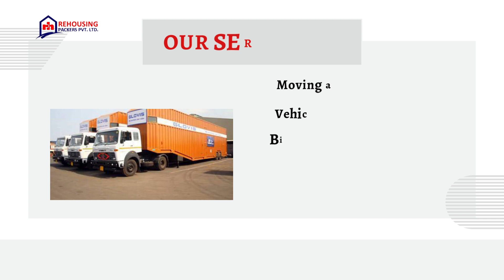Packers and movers in Indira Nagar | Rehousing packers and movers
At Rehousing Packers and Movers, we prioritize our customers' satisfaction. Our team in Indira Nagar understands the significance of building strong, long-term relationships with our clients based on trust. With each relocation, we strive to go beyond merely providing a service; our aim is to cultivate loyalty by delivering excellent services, exceptional performance, and unmatched value. By consistently exceeding expectations, we aim to establish enduring partnerships with our valued customers.

Choose Rehousing Packers and Movers in Indira Nagar, Udupi, for a seamless and stress-free relocation experience. Trust us to handle your move with utmost care, professionalism, and dedication..
packers-and-movers-in-indira-nagar.php